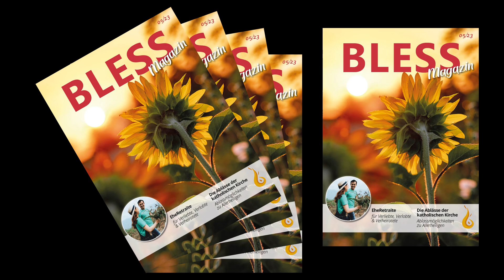Don Philipp Isenegger: Gebet ohne Antwort: WARUM?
Die Predigt wurde am 10. Dezember 2023 von Don Philipp Isenegger in St. Niklaus VS gehalten.

Unser Spendenkonto ▬▬▬
► IBAN CH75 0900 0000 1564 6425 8, PostFinance, BLESS Missionswerk, Bienenheimstrasse 10, 6423 Seewen SZ

▬ Über BLESS ▬▬▬
BLESS ist ein Missionswerk in der Schweiz, das die Botschaft von Jesus Christus in einer zeitgerechten Sprache in die Welt hinaustragen möchte. Die Grundlage für die Glaubensverkündigung ist das Gebet und die Lehre der katholischen Kirche. Das BLESS Missionswerk produziert Sendungen über die modernen Social-Media Kanäle und Web-Radio. Das BLESS Missionswerk engagiert sich auch im sozialen Bereich und will für ein glaubwürdiges und tatkräftiges Christentum Zeugnis geben.